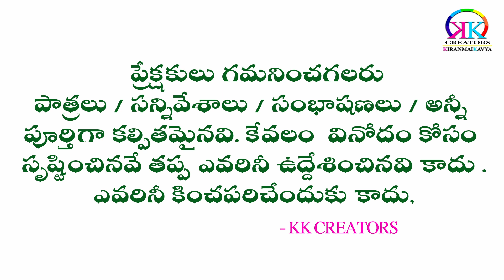Subbisetty Srihari Natakam part - 2 / Chintamani Natkam /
Chintamani:
CHINTAMANI =  రత్నశ్రీ
SUBBISETTY = అద్దంకి హనుమంతరావు గారు
SRIHARI = అద్దంకి శ్రీకాంత్ గారు